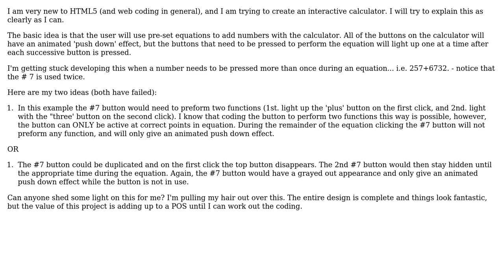Layering buttons when a number needs to be pressed more than once during an equation?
Software Engineering: Layering buttons when a number needs to be pressed more than once during an equation?

With thanks & praise to God, and with thanks to the many people who have made this project possible! | Content (except music & images) licensed under CC BY-SA | Music | Images & others | With thanks to user user115648 user Simon Minshall user gnat and the Stack Exchange Network Trademarks are property of their respective owners. You are responsible for your own actions.